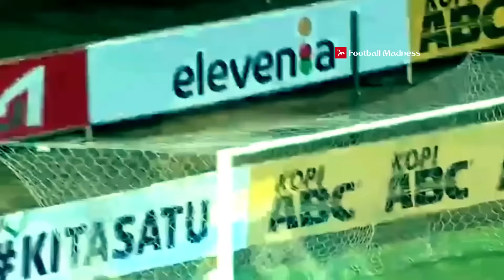LOKAL RASA EROPA !! 10 Gol LUAR BIASA Febri RX Hariyadi Bersama Persib Bandung di Liga 1 Indonesia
Thanks to: Shopee Liga1Match Indonesia 2020

This is the official YouTube channel for Football Madness. This channel will give you highlights from games in the Indonesia football league and go inside your club.

You’ll see players like Marko Simic, Ezechiel N’Douassel, Stefano Lilipaly, Bruno Silva, David Da Silva, Wander Luiz, Marco Motta, Mahmoud Eid, Bruno Silva, Riko Simanjuntak, Febri Hariyadi, Evan Dimas, Geoffrey Castillion, Renan Silva and many others.

Here’s the team you might see:

Bali United FC, Persib Bandung, Arema FC, Bhayangkara FC, Madura United FC, Persija Jakarta, PSM Makassar, Borneo FC, Persebaya Surabaya, PSS Sleman, Persipura Jayapura, Timnas Indonesia, Persik Kediri, Persela Lamongan, Persita Tangerang, PS Barito Putera, Persikabo, PSIS Semarang, Persiraja Banda Aceh.

Cuplikan Gol Terbaik - Selebrasi - Momen Unik Sepakbola Indonesia